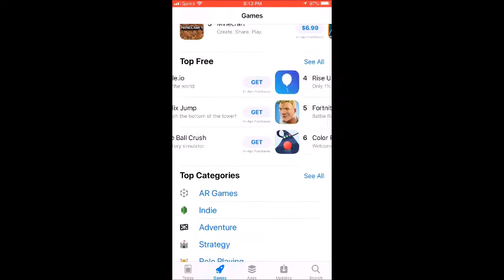hacker music video